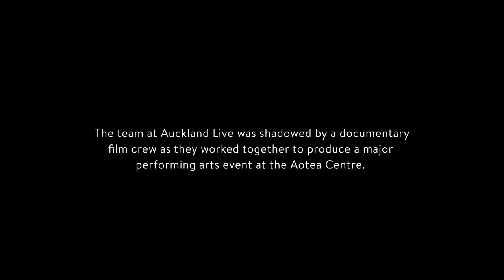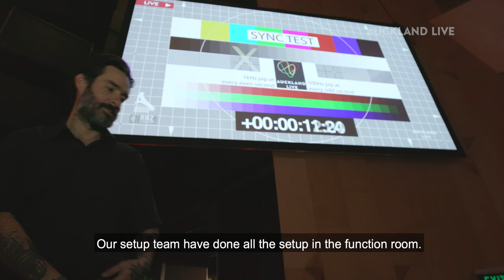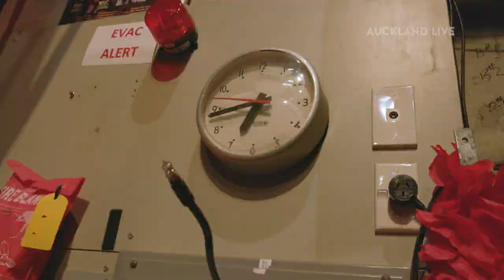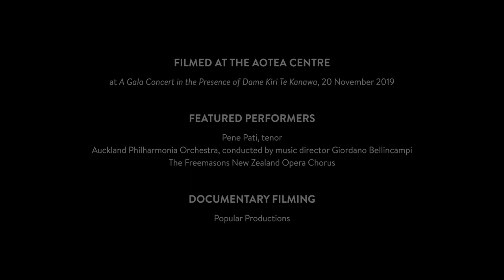Behind The Curtain | Auckland Live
Let us take you behind the curtain and show you the extraordinary team of  multi-talented, passionate people at Auckland Live who work to bring artists, communities, and audiences together to create memories that last a lifetime, every day.